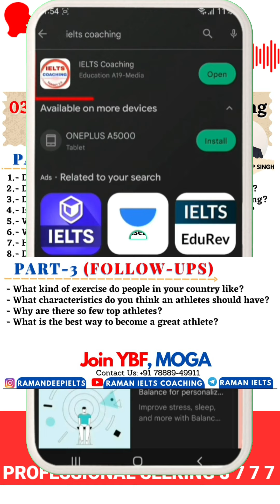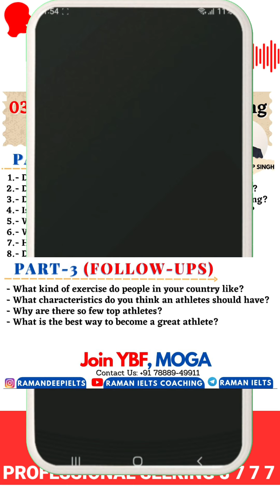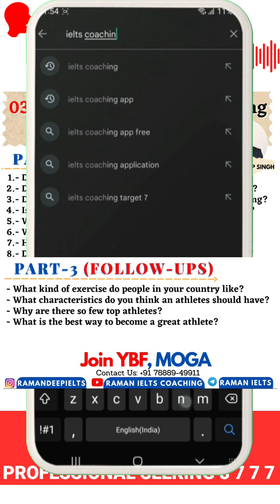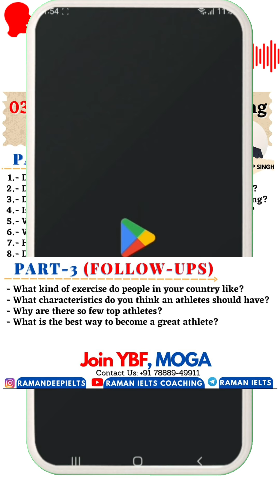IELTS SPEAKING EXAM 03 June 2023 | Real Exam Paper | Band 8.0 Sample Answer By Ramandeep Singh